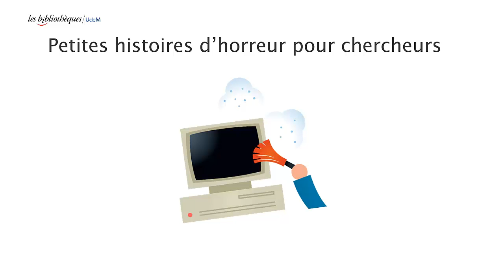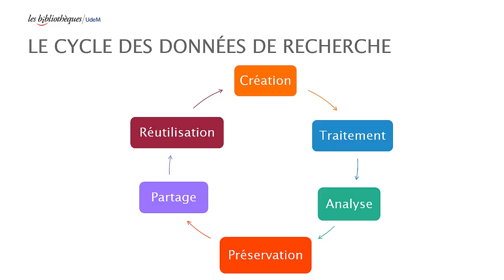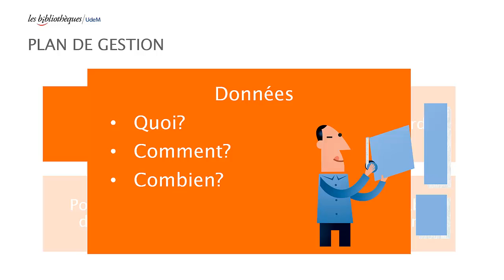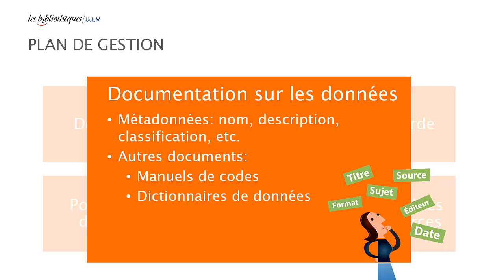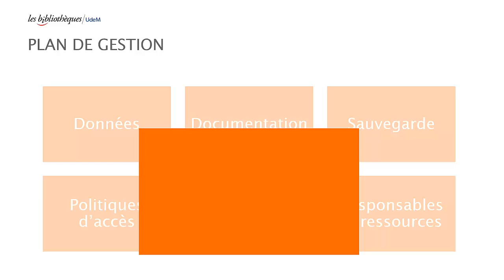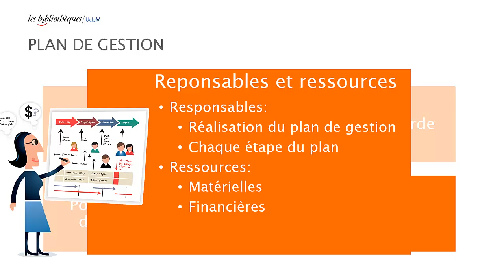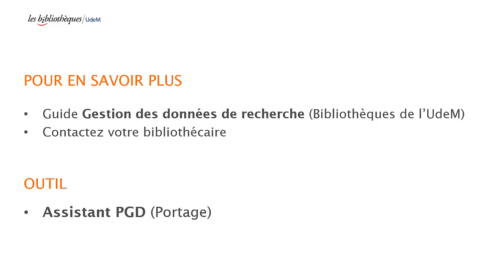Introduction à la gestion des données de recherche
Dans cette vidéo, vous apprendrez ce que sont les données de recherche, pourquoi il faut bien les gérer et vous aurez un aperçu du contenu d'un plan de gestion des données de recherche.